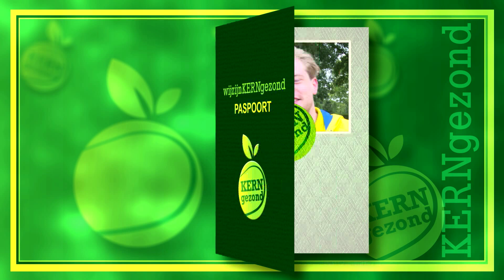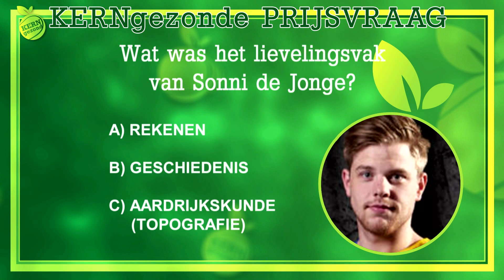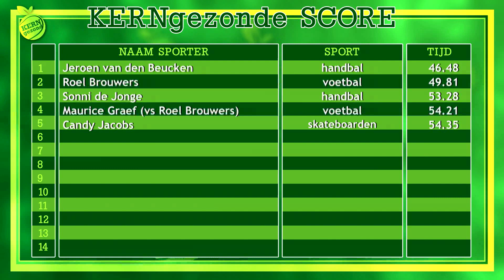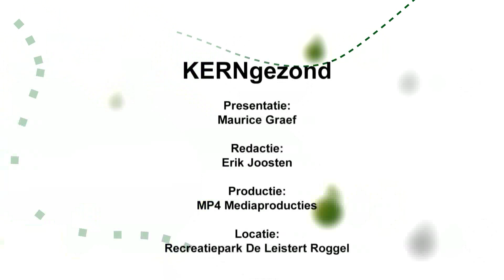KERNgezondTV #4 week 47 2016 met Sonni de Jonge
KERNgezondTV powered by Aevitae.
Gezond bewegen, gezonde voeding, gezond gedrag.
Deze week met tophandballer Sonni de Jonge van Targos Bevo Hc.